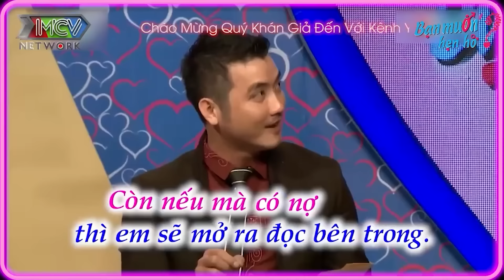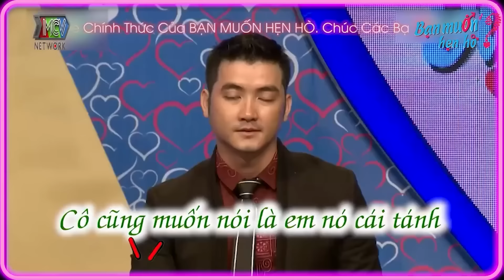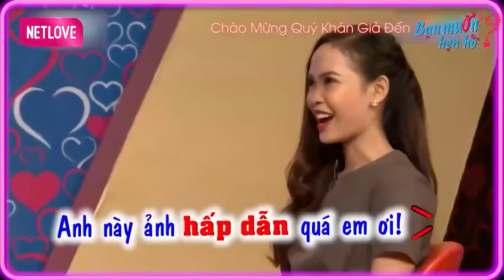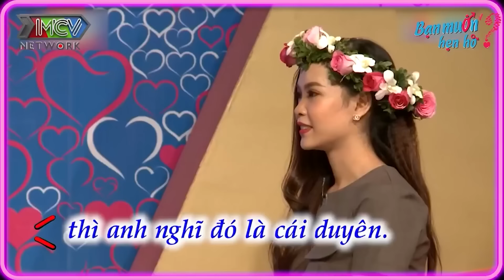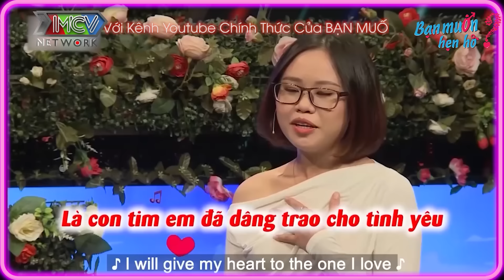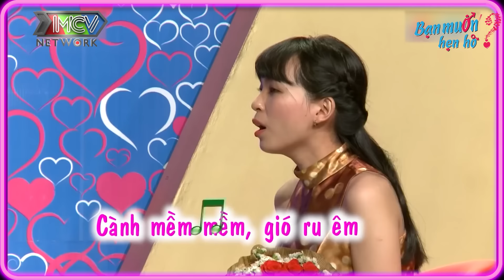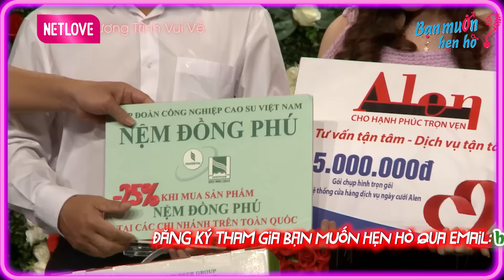Màn tỏ tình khó đỡ của chàng kỹ sư làm bạn gái cảm lạnh Quyền Linh cạn lời | Bạn Muốn Hẹn Hò